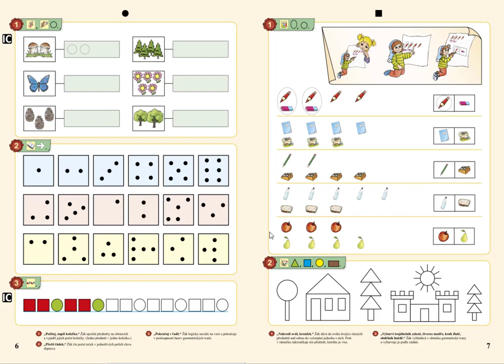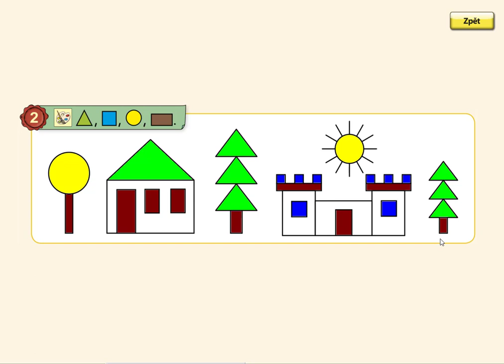Geometrické tvary, MATÝSKOVA MATEMATIKA 1. DÍL - POČÍTÁME DO PĚTI, str.7, cv.2